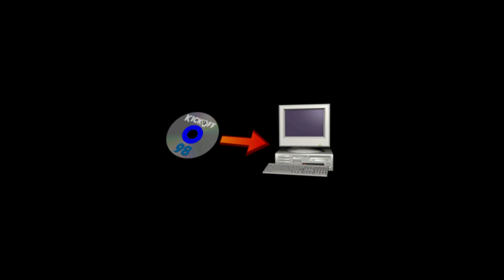3 Cameroon 0 Bermuda (primo tempo) KO98 2022 11 03 17 53 33